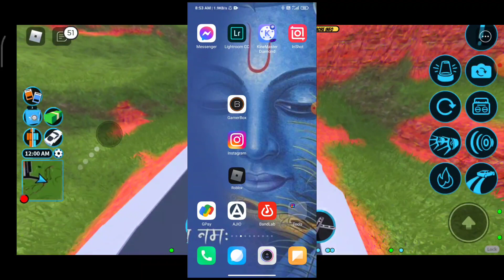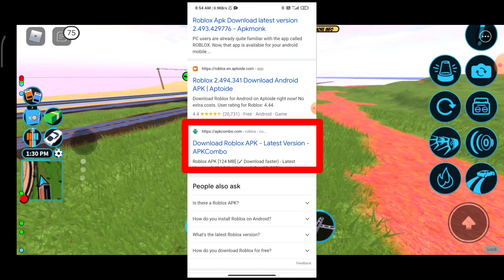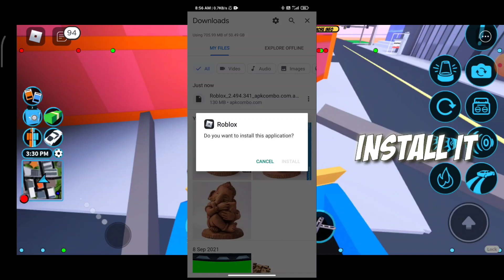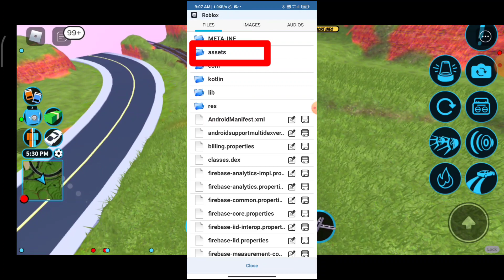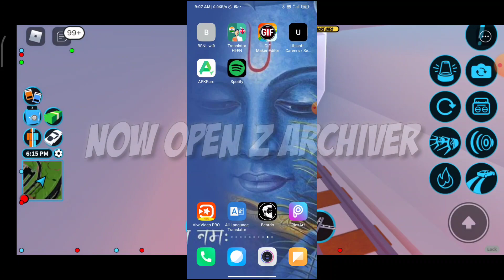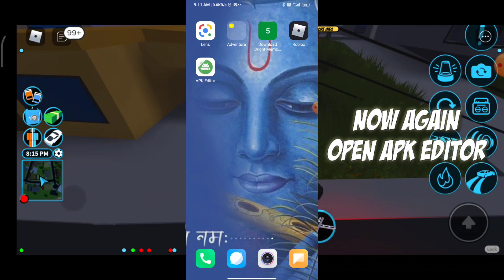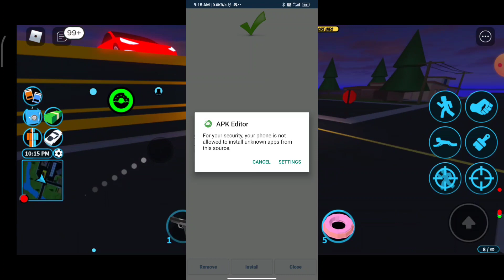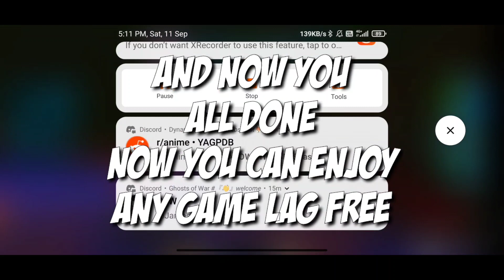how to fix lag in roblox mobile | remove textures on roblox mobile | 2021